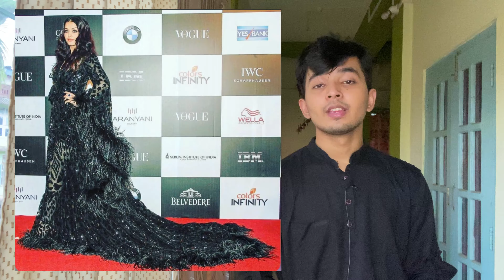Anaita Shroff Adajania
Know Anaita Shroff Adajania and how did she start her career!